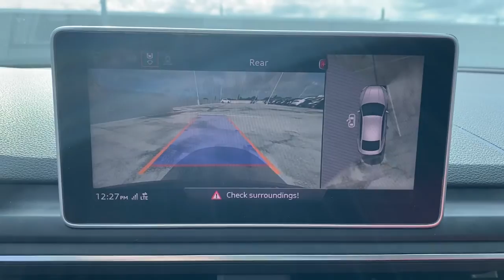2019 Audi S5 West Palm Beach, Jupiter, Palm Beach Gardens, Wellington, Boyton Beach PA3163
Used 2019 Audi S5 available in West Palm Beach, California at Audi of West Palm Beach. Servicing the West Palm Beach, Jupiter, Palm Beach, Gardens, Wellington & Boyton Beach, FL area.
2019 Audi S5 3.0T Prestige - Stock#: PA3163 - VIN#: WAUC4CF58KA003163

CARFAX One-Owner. Recent Arrival! Audi West Palm Beach is proud to offer this Beautiful 2019 Audi S5. This 3.0T Prestige S5 is beautifully finished in Gray and complimented by Leather. This vehicle comes well equipped with .brbrbrAt Audi West Palm Beach, We promise to provide you a tailor made luxury automotive experience not found anywhere. Audi West Palm has been serving South Florida and beyond for more than 20 years as an authorized Audi location based in West Palm Beach, FL. Our professional, highly-trained staff values your time, and is committed to ensuring you find the most suitable new or used luxury vehicle for your lifestyle. * All pricing and details are believed to be accurate, but we do not warrant or guarantee such accuracy. The prices shown above may vary from region to region, as will incentives and are subject to change without notice. Prices and payments do not include tax, tags, finance charges, doc charges, emission testing charges or other fees required by law, vehicle sellers or organizations. While every effort has been made to ensure display of accurate data, the vehicle listings within this website may not reflect all accurate vehicle items. Accessories and color may vary. All inventory listed is subject to prior sale. The vehicle photo displayed may be an example only. Vehicle photos may not match exact vehicles. Please confirm vehicle price with dealership. See dealer for details. Vehicle pricing subject to change based on inventory supply and market pricing.